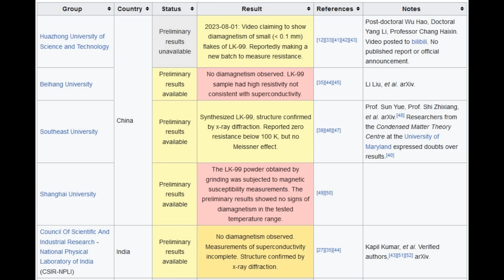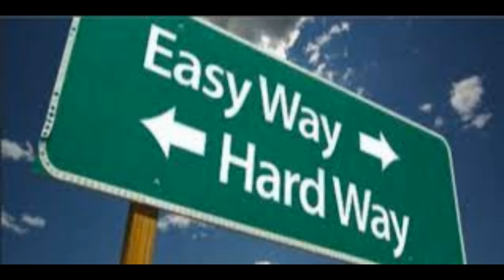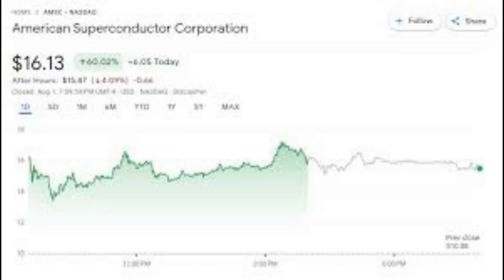2007 Superconductors And The Trouble With LK99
In response to a lot of posts and e-mails I have had